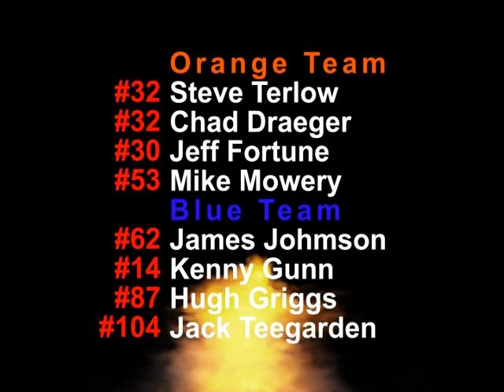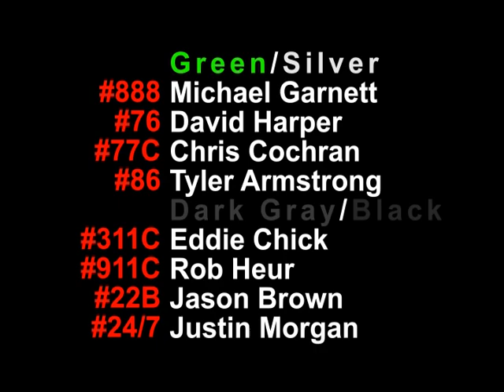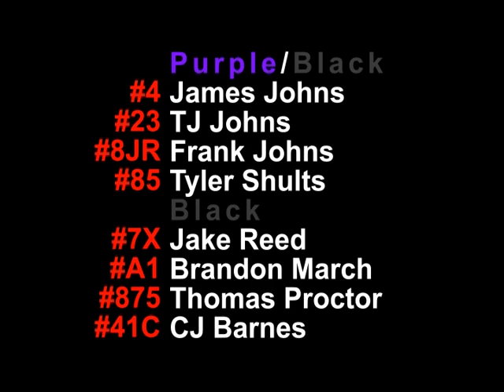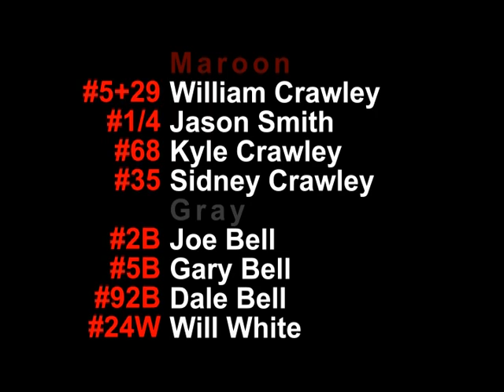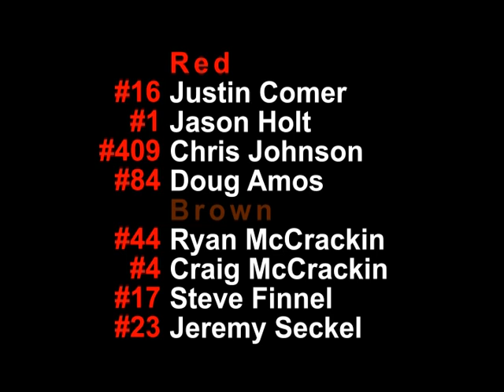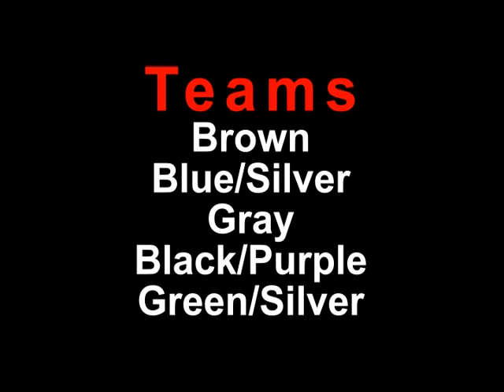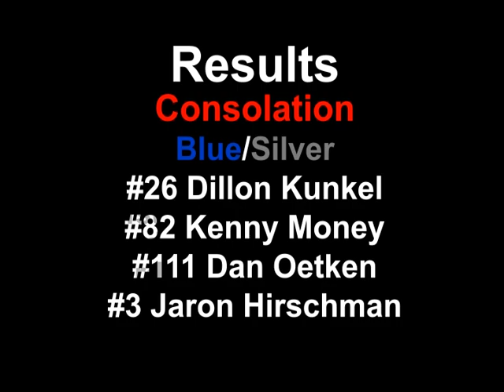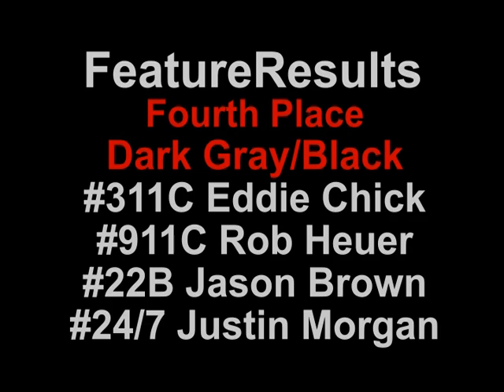macon 2011 Title 2